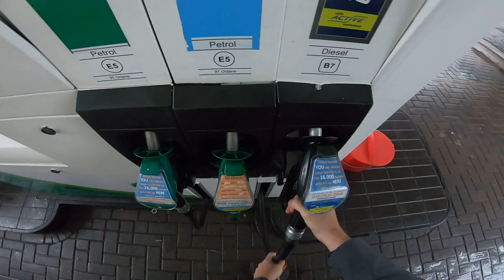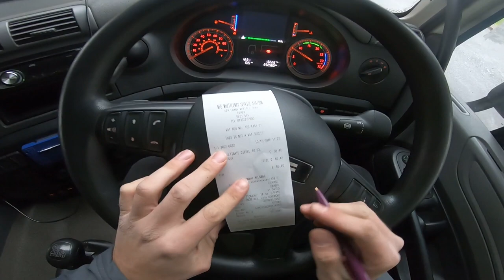TRUCK VLOG ANGLIA EPISODUL 56 - GAMA MICA GAMA MARE SI HAI LA PLIMBARE ROBERT MIHALACHE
TRUCK VLOG ANGLIA EPISODUL 56 - GAMA MICA GAMA MARE SI HAI LA PLIMBARE